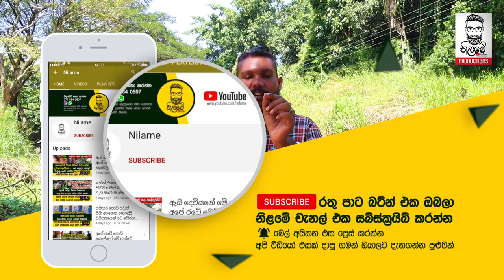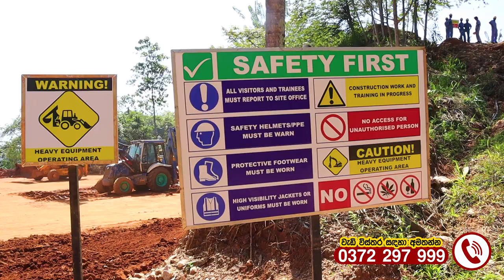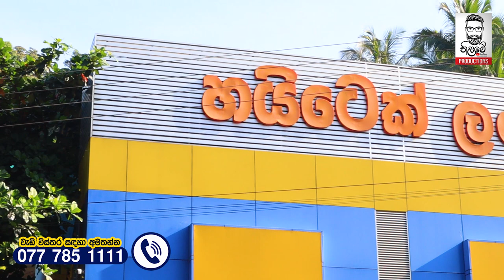මේක කරොත් රට ජොබ් ඕනේ තරම් | High-Tec Lanka International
සති දෙකෙන් ලෝකේ ඕනෙම රටකට පනින්න සුදුසකම හදාගන්නේ මෙහෙමයි අධ්‍යාපන සුදුසුකම් අවශ්‍ය නැත
ලක්ෂ ගානක පඩියකට සති දෙකෙන් ලෝකේ ඕනීම රටකට ඇප්ලයි කරන්න සුදුසකම හදල දෙන ලංකාවේ එකම තැන

සති දෙකෙන් මේක කරොත් රට ජොබ් ඕනේ තරම් | High-Tec Lanka International